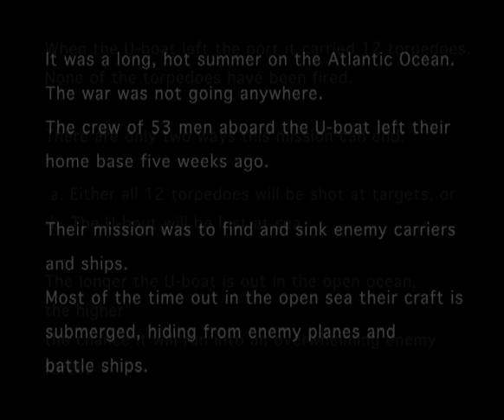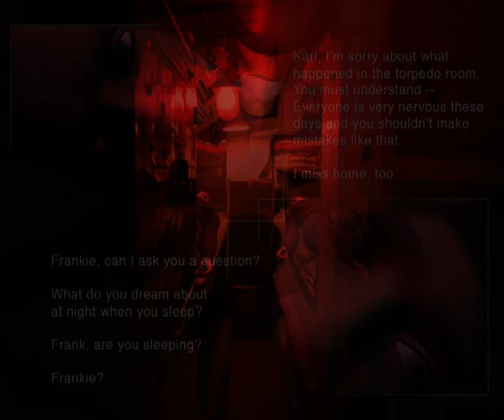u boat - digital comics